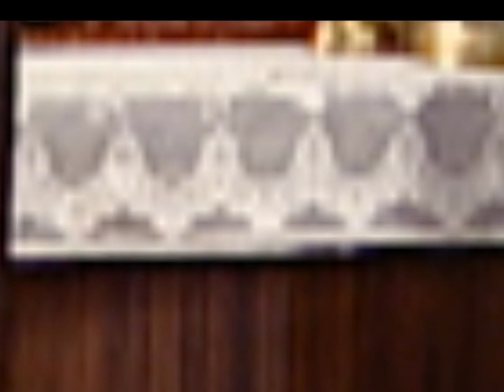Honaar Soon Mee Hyaa Gharchi - Full Ep - 314 - Janhvi, Shreerang, Bhagirati - Zee Marathi